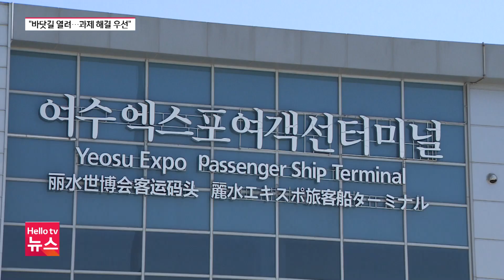크루즈 관광 문 연 여수, 활성화 과제는?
3년여 만에 코로나19가 종식되면서 여행과 관광산업도 활기를 띠고 있습니다.
전남 대표 해양관광 도시인 여수에서는 그동안 닫혔던 바닷길이 열려 해외 크루즈가 잇따라 방문했는데요. 여수시는 국제 크루즈 기항지로서 입지를 다지겠다는 계획을 내놨는데 풀어야 할 과제도 적지 않습니다. 송아영 기자가 보도합니다.